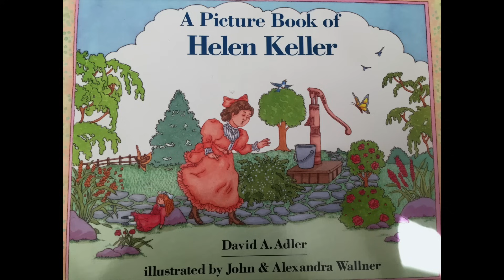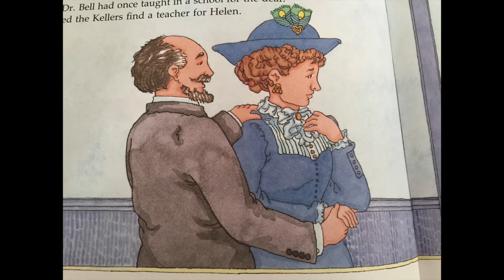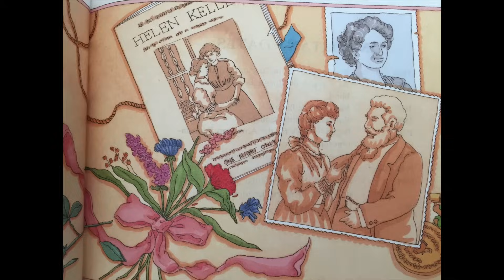A Picture Book of Helen Keller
Helen Keller read aloud